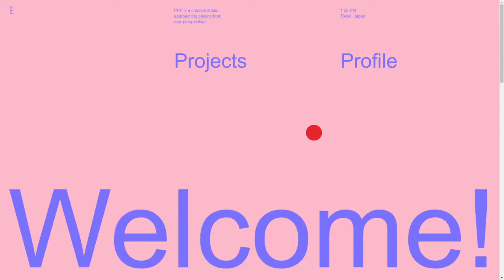PPP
PPP By The Shift From Japan
PPP is a creative studio, approaching “playing” from new perspectives that come from ideas and technology. We design experiences and communication.